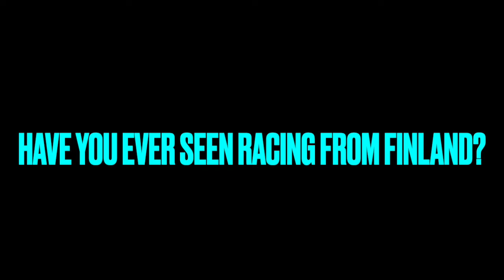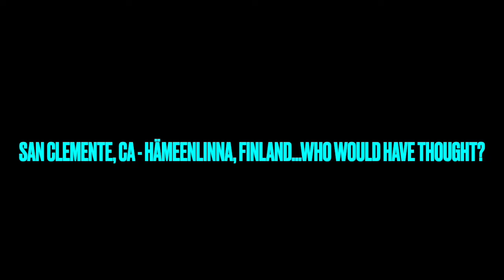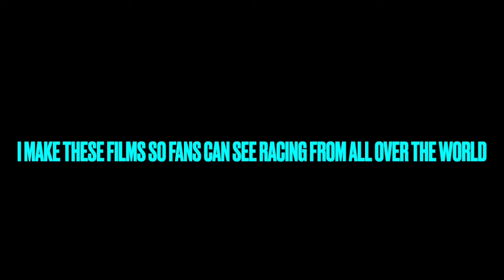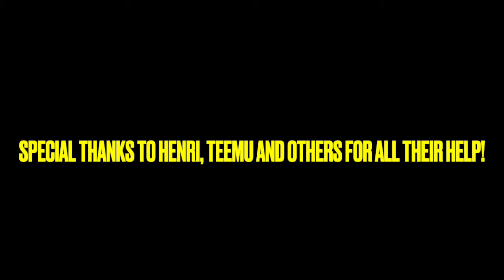Finland road course racing…Ahvenisto Race Circuit w the World’s #1 Trackchaser…Hämeenlinna, Finland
Randy Lewis, the World's #1 Trackchaser, has toured the world seeing racing and the sights from 86 countries worldwide. This video comes from the Ahvenisto Race Circuit in Hämeenlinna, Finland. Randy has seen racing at 2,807 racetracks in 86 different countries. His lifetime track total includes wheel-to-wheel racing on oval, road course and figure 8 tracks.

On this site you will see detailed Trackchaser Reports where he reviews each track visited.  Don't miss nearly 1,500 Randy Lewis Racing Films with 1.4 million views on his YouTube channel.  The channel name is "RANLAY".  And now on Facebook, too!

World’s #1 Trackchaser, Randy Lewis, Ahvenisto Race Circuit, Micra Endurance racing, Hämeenlinna, Finland